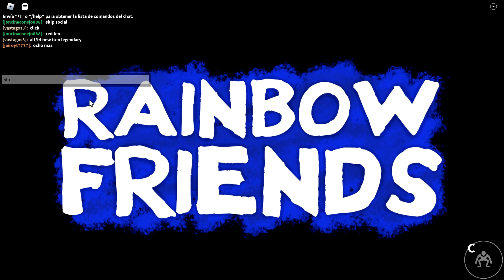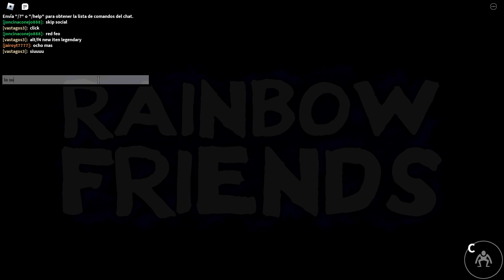Truco Revelado: Cómo escapar cuando te persiguen en rainbowfriends rainbow Friends 2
(TRUCO) RAINBOW FRIENDS 2 cuando te persiguen
✔ ¡Que tengas un buen día y Disfruta!
✔ ¡Además, no olvide hacer clic en la campana para ver todas las noticias!
🔔 ¡Habilite las notificaciones para que no se pierda ningún video!
✪ ¡¡¡Ayúdanos a llegar a 1,000,000 de suscriptores, 🤣😎!!!: ►►►
◢ ¡Comparte este combo en sitios sociales (Facebook, Google+, Twitter, etc.) para que más personas puedan ver el video!